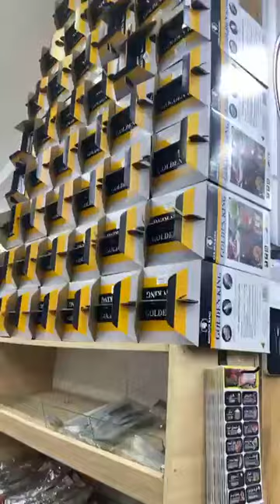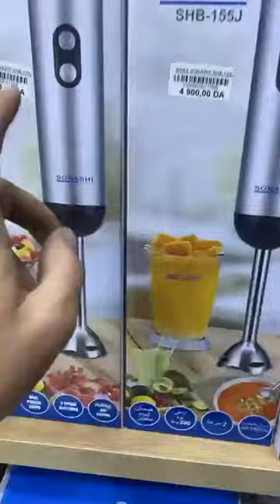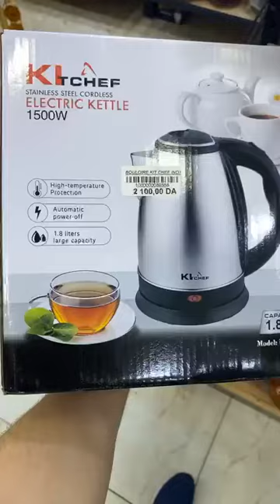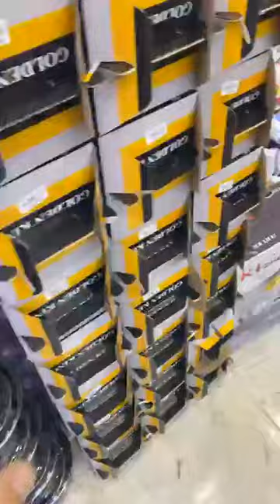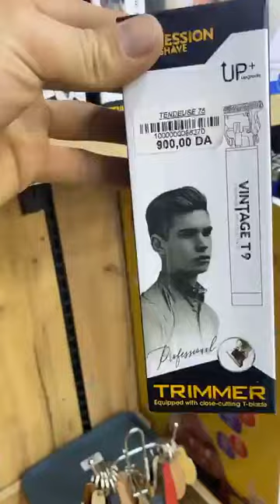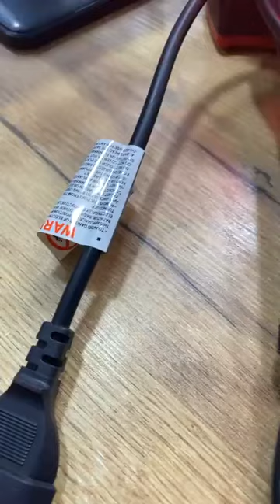قصر المرام والعالمية سلعة وسومة